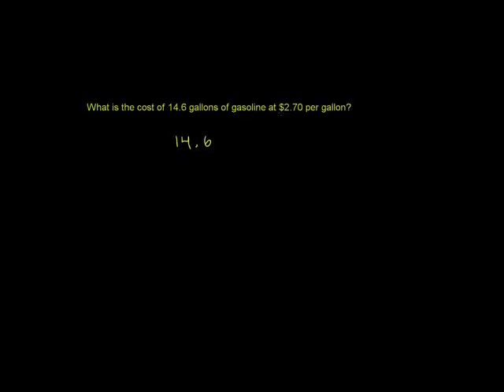multiplying decimals 3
U03_L2_T2_we5 Mulitplyling Decimals 3